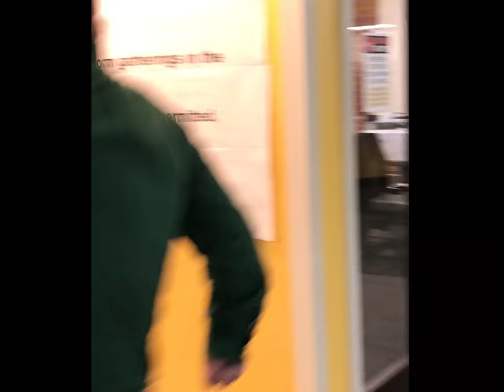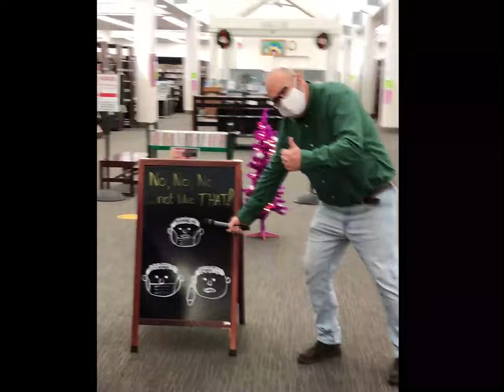Library Confidential - Leopold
Go behind the scenes of the Clark County Public Library with Director Bill Martino as he learns intriguing facts about some of the staff. In the first episode of Library Confidential, Bill interviews one of the favorites at the library - Leopold the leopard.